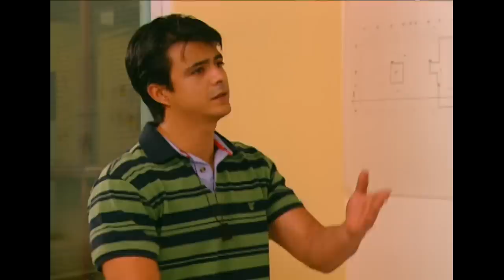A Cada Quien Su Santo - Escúchame Felipe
La falta de compromiso de Felipe y el desinterés por su trabajo, está llevando a la ruina a la empresa que heredó de sus padres. Noe, contador de la empresa, intenta hacerlo recapacitar, pero Felipe, enamorado de Giana, una mujer superficial e interesada, sin escuchar los consejos de Noe, pierde aún más interés en su trabajo sólo la fe en San Felipe de Jesús podrá ayudarlo a salir adelante.